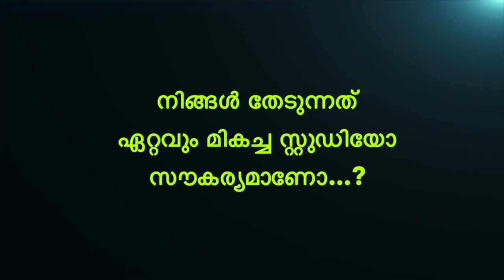MORNING UPDATE - 31ST JANUARY 2021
31st January 2021  - Morning News Update